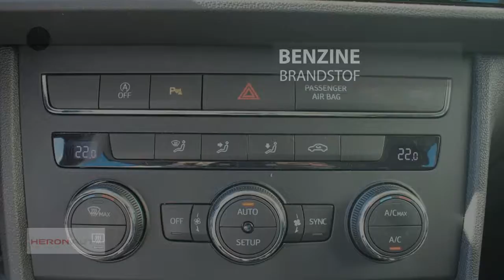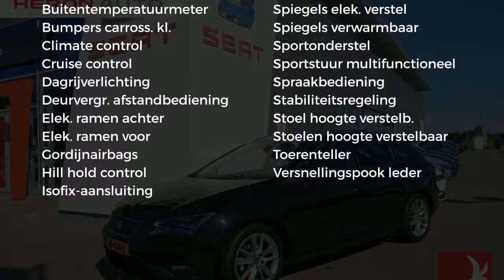Seat Leon ST 1.0TSI 132PK StyleConn|LED|17INC|DAB|Camer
Gem. verbruik: 4,0 l/100km
Verbruik stad: 5,0 l/100km
Verbruik snelweg: 3,0 l/100km
Emissie: 99,0 g/km
Energielabel: A

Merk: Seat
Model: Leon
Type: ST 1.0TSI 132PK StyleConn|LED|17INC|DAB|Camer
Bouwjaar: 2017
Vermogen: 116 kW
Cilinderinhoud: 999 cc
Aantal cilinders: 3
Brandstof: benzine
Uitstootklasse: euro 6
Transmissie: handgeschakeld
Gewicht (leeg): 1.136 kg
Max trekgewicht: 1.000 kg
Carrosserievorm: stationwagon (5 drs)
Kleur: zwart

Accessoires:
* 2 SD-kaartlezers
* 15mm verlaagd sportonderstel
* Bandenreparatieset
* Bandenspanningscontrole systeem
* Boordcomputer
* Buitenspiegels elektrisch verstelbaar
* Buitentemperatuurmeter
* Bumpers in carrosseriekleur
* CD/DVD speler
* Cruise control
* Digitaal klokje
* Hoofdairbags
* ISOFIX kinderzitbevestiging voor de achterbank
* Kleuren display in instrumentarium
* Knie-airbag bestuurder
* Led verlichting
* Leeslampjes achter en voetruimteverlichting
* Leeslampjes voor
* Lendensteunverstelling bestuurdersstoel
* Lichtmetalen velgen
* Lichtsensor
* Luidsprekers 8
* Media System Navi
* Metallic lak
* Middenarmsteun voor
* MirrorLink, AndroidAuto connectivity en Apple CarPlay
* Mistlampen vóór
* Navigatie
* Opbergzak achterzijde voorstoelen
* Parkeercamera achter
* Parkeersensoren achter
* Passagiersairbag uitschakelbaar
* Regensensor
* Schakelindicator
* Spraaksturing
* Toerenteller
* USB/Aux-in combi
* Verlichte make-up spiegels
* Verwarmbare buitenspiegels
* Zij-airbags voor
Omschrijving:
Betreft een originele Nederlandse demonstratieauto. Fabrieksgarantie tot 12-2021!
Kilometerstand kan afwijken.Dit betreft een rijklaarprijs, dus inclusief afleverkosten en 6 maanden BOVAG, Das Welt of Audi Selectie Plus garantie. Bij ons kunt u zelf kiezen hoe u een auto afgeleverd wil hebben. Vraag naar de voorwaarden. Voor informatie over een gebruikte Volkswagen, Audi, Seat of ŠKODA  kunt u contact opnemen Met Edo Visser via 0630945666 of Eric Bot via 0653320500. Voor een gebruikte Volkswagen Bedrijfswagen kunt u contact opnemen  met Jan Verfaille 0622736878. Ofschoon wij deze website met de grootste zorg vullen, behouden wij het recht op verkeerde uitvoeringen of verkeerde uitrustingsniveaus.

Aanbieder: